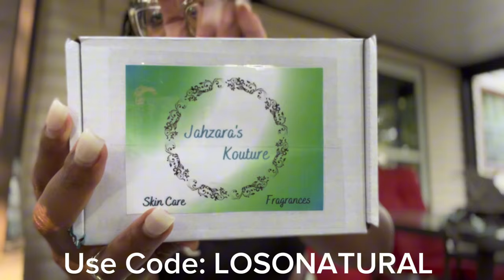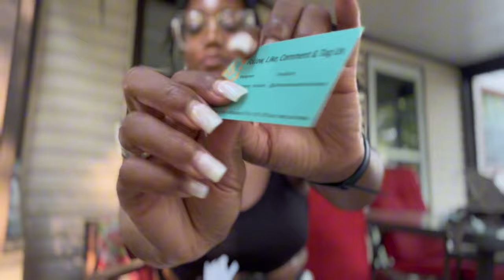Travel FAIL|STORYTIME|Movie Date|Jahzara’s Kouture UNBOXING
My travel vlog turned into spend a couple days with me vlog. Summer weather means travel complications.  Travel complications means a change of plans. A change of plans means vlog worthy content.